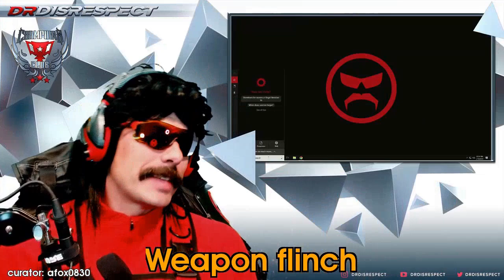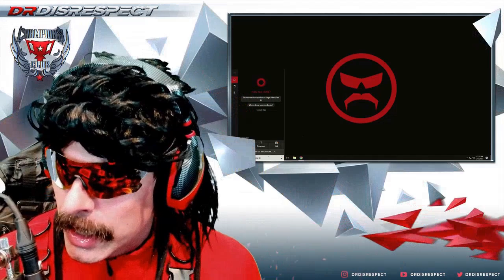WTF Call Of Duty: Black Ops 4 Highlights: funny tuesday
Every day, Gloomshot automatically:
- And puts together these highlight videos into convenient playlists for max FPS viewing pleasure!

This process is done automatically, but I make updates to the curation code every day. Help me improve it by leaving a comment about what streams you enjoyed / didn't enjoy.

NOTE: If you are a fps content creator and don't want your videos to be promoted here, just shoot me a message (email is fastest) and I'll update the algorithm to blacklist your stream.

=== CALL OF DUTY: BLACK OPS 4 HIGHLIGHT CLIP SOURCES ===

Gloomshot is a highlight curator bot, NOT a highlight creation bot -- none of these Call Of Duty: Black Ops 4 clips are mine.

Content creators are the lifeblood of the FPS community, so if this video introduced you to a streamer you like, please support them by viewing their channel and SUBSCRIBING so you can see the action live at the source.

Source streams for today's compilation video:

[00:00] Fps_Call Of Duty: Black Ops 4 Highlight #1: "funny tuesday" clipped by caiaffa

[00:51] Fps_Call Of Duty: Black Ops 4 Highlight #2: "Weapon flinch" clipped by afox0830

[01:50] Fps_Call Of Duty: Black Ops 4 Highlight #3: "Mozu " clipped by lance398

[02:04] Fps_Call Of Duty: Black Ops 4 Highlight #4: "TIMING" clipped by spooderman710

[02:17] Fps_Call Of Duty: Black Ops 4 Highlight #5:  clipped by iinceeptionz

[02:45] Fps_Call Of Duty: Black Ops 4 Highlight #6: "Clayster falls off map" clipped by protrudedwhale

[03:13] Fps_Call Of Duty: Black Ops 4 Highlight #7: "lmaoooo" clipped by peterjordanaa

[03:42] Fps_Call Of Duty: Black Ops 4 Highlight #8: "Turn on" clipped by lance398

[03:52] Fps_Call Of Duty: Black Ops 4 Highlight #9: "When zoomaa discovers a titan 😂

[04:08] Fps_Call Of Duty: Black Ops 4 Highlight #10: "dashy mong" clipped by diggitydabz

[04:52] Fps_Call Of Duty: Black Ops 4 Highlight #11: "Lost full" clipped by willy_nilly29

[05:25] Fps_Call Of Duty: Black Ops 4 Highlight #12:  clipped by protrudedwhale

[05:54] Fps_Call Of Duty: Black Ops 4 Highlight #13: "thank you next " clipped by richard_did_it

[06:23] Fps_Call Of Duty: Black Ops 4 Highlight #14: "Aris meets his camping nemesis" clipped by mashjdw

[07:03] Fps_Call Of Duty: Black Ops 4 Highlight #15: "Poor Doug" clipped by memodope

[07:32] Fps_Call Of Duty: Black Ops 4 Highlight #16: "Hit a shot kid " clipped by destiny_carry

[07:59] Fps_Call Of Duty: Black Ops 4 Highlight #17: "Unscrupulous Ladder" clipped by baburubaburu

[08:24] Fps_Call Of Duty: Black Ops 4 Highlight #18: "High octane duel" clipped by lani2kai

[09:23] Fps_Call Of Duty: Black Ops 4 Highlight #19: "Slacked going huge Game 5" clipped by midomvp

[09:41] Fps_Call Of Duty: Black Ops 4 Highlight #20: "They Don’t want My Man winning!" clipped by vandy1k

[10:09] Fps_Call Of Duty: Black Ops 4 Highlight #21: "Maven sh*ts himself on stream" clipped by steamy_sharts

[10:38] Fps_Call Of D